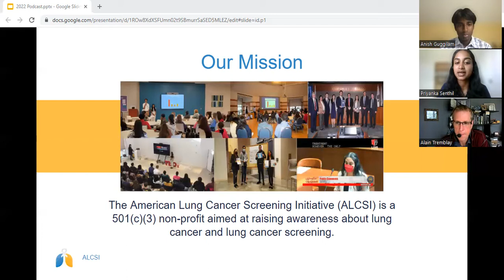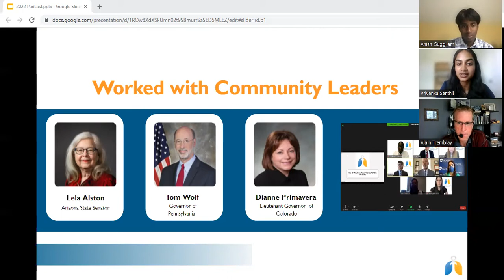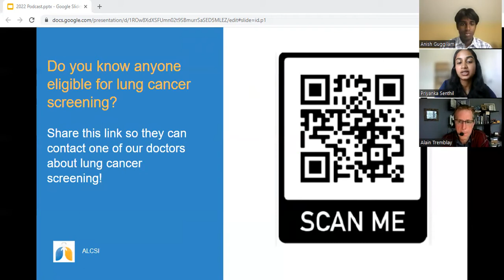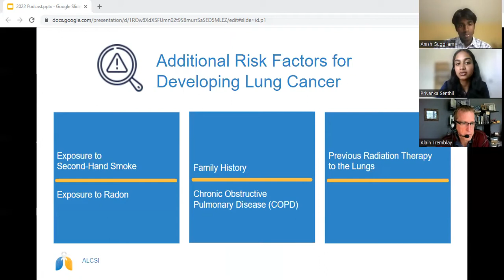ALCSI Podcast: Dr. Alain Tremblay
On this ALCSI podcast, Dr. Alain Tremblay shares his expertise and research on lung cancer and lung cancer screening.

Dr. Tremblay is a Pulmonologist and Professor of Medicine at the University of Calgary in Calgary, Alberta, Canada. He is the clinical lead for the Alberta Thoracic Oncology Program, a rapid access program for patients with suspected lung malignancies, and Medical lead for the new Alberta Lung Cancer Screening Program. He has been involved in lung cancer screening research for over 15 years and curates the twitter feed @lung_ca_screen.

Lung cancer is the leading cause of cancer death in the world. Large clinical trials have shown that lung cancer screening through low-dose computed tomography (CT) reduces lung cancer mortality by up to 33%. In fact, if every high-risk American were to get screened right now, more than 30,000 lives could be saved this year alone. However, less than 6% of high-risk Americans are currently getting screened. for free educational resources and webinars on lung cancer and lung cancer screening.